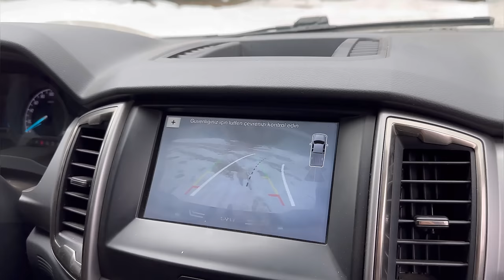YAĞMUR VE KARDA SOBALI SICAK ÇADIR KAMPI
Atik Ailesi’nin yeni bir kamp macerasından merhabalar. Bu videoda yağmur ve karda sobalı sıcak çadır kampı yaptık. Özellikle gece şiddetli kar yağışı oldu. Ama biz şişme çadırımızın içinde ev konforunda sıcacık kamp yaptık. Aynı zamanda bu videoda çadırımızın yakınında ayı izlerine şahit olduk. Herkese iyi seyirler diliyoruz.

Bu kampımızda bize araç desteği veren Sefa Kolaylı Pam4wd ailesine çok teşekkür ederiz.